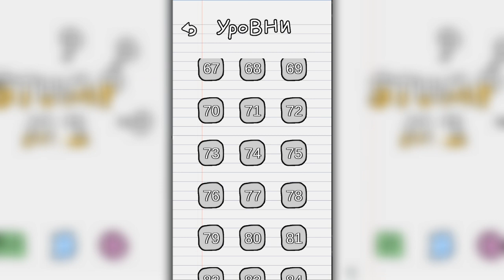НАСКОЛЬКО ТЫ УМЕН? СМОЖЕШЬ ПРОЙТИ ВСЕ УРОВНИ ОБЗОР STUMP ME! ANDROID GAMEPLAY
× СКАЧАТЬ | IOS